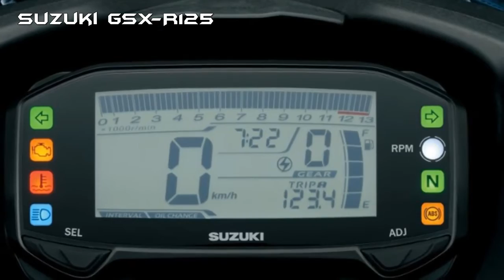2017 Suzuki GSX-R125 Revealed at Intermot 2016, ABUNDANT FEATURES!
The 2017 Suzuki GSX-R series has defined sportbike performance for over 30 years, with more than a million sold worldwide. So the dedicated Suzuki engineers who have devoted their lives to the 2017 Suzuki GSX-R take their responsibilities very seriously: Every 2017 Suzuki GSX-R must be very light and the best performing in its class, in an unbeatable package.

Meet the revolutionary Suzuki GSX-R125, with the best power to weight ratio, torque to weight ratio and acceleration, plus nimble handling and great fuel economy in the 125cc class. It’s  versatile too, designed to handle city traffic jams while commuting to school or work during the week. And as an exciting sportsbike it’s ready for fun rides into the countryside on weekend. The combination of lightweight chassis and smooth power delivery mean this 2017 Suzuki GSX-R is read for the racetrack as well.

The power plant for the 2017 GSX-R125 is a single cylinder, liquid cooled, DOHC (Double Over Head Cam) with 125cc. It powers the GSX-R to great performance on the track and on the street and a lot more besides. The engineers behind the Suzuki GSX-R series have been perfecting engines for over 30 years, and this is their latest masterpiece. In the 125cc class the GSX-R125 has the best power to weight ratio, the best torque to weight ratio and the best acceleration.

So the rider can enjoy the most fun and excitement, every corner, every straight and every ride. This level of performance is well known for a 2017 Suzuki GSX-R, but beyond the power and acceleration there is even more too, this engine is also extremely fuel efficient as well, so you can travel further on each tank of fuel before its time to re-fill.